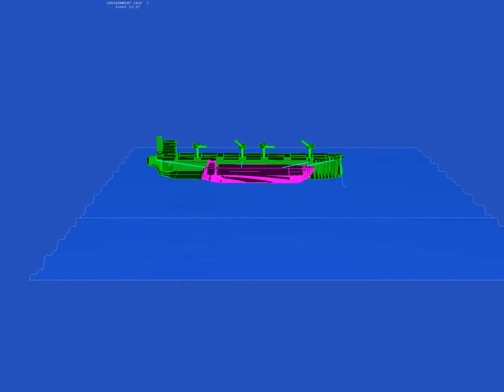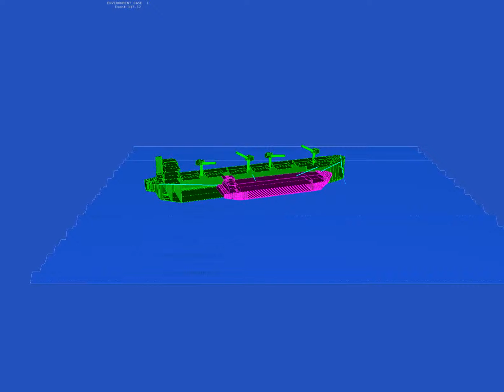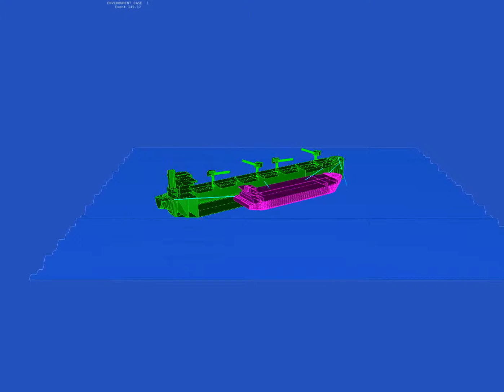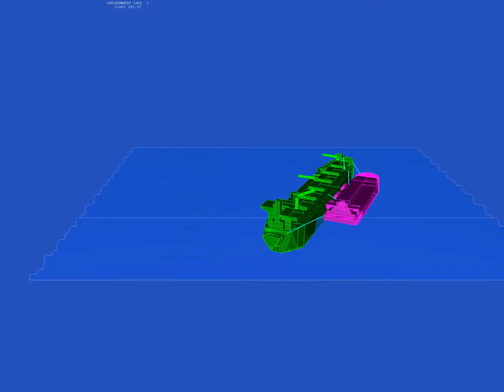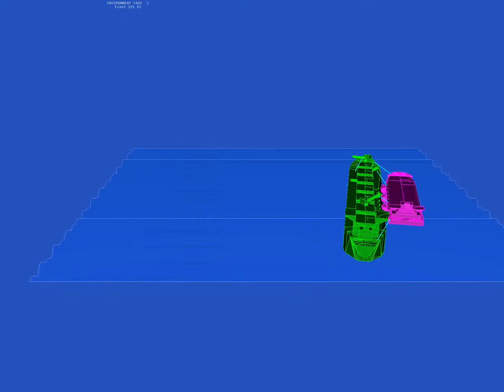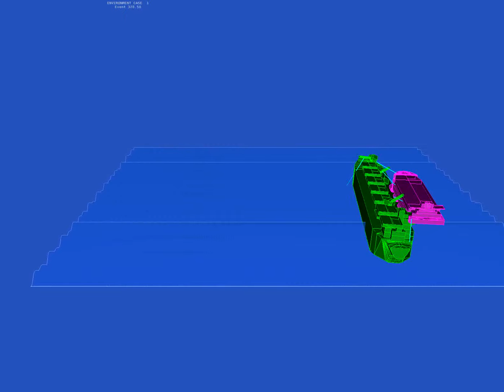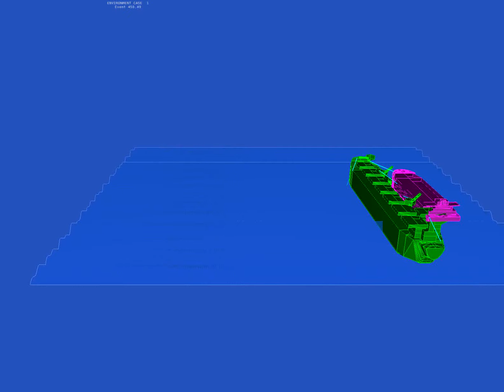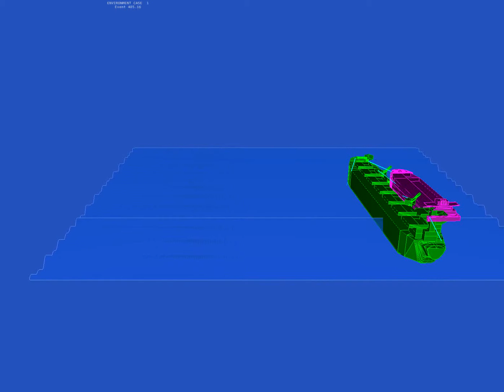Ship Barge Transfer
Single-Point Mooring analysis of Bulk Carrier during transfer of cargo to deck cargo barge.